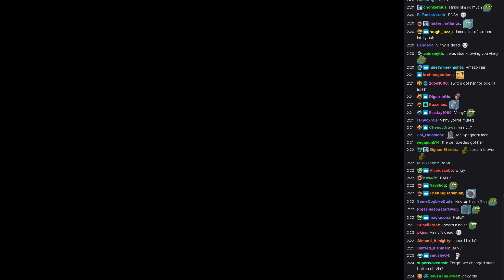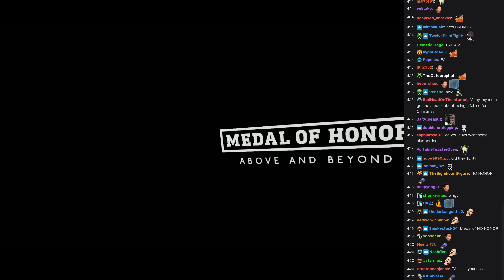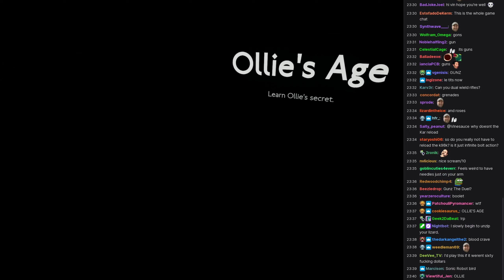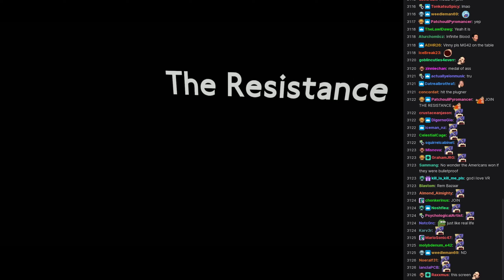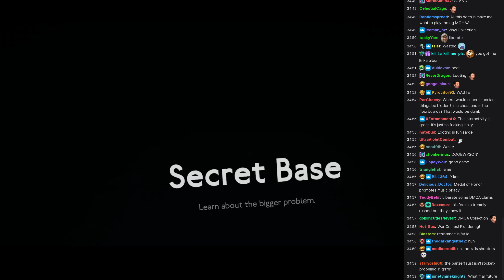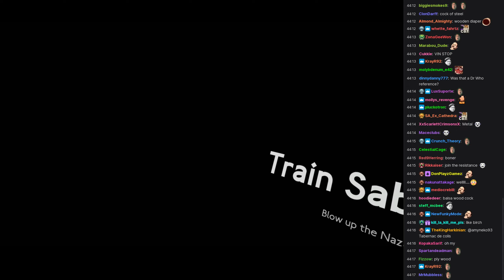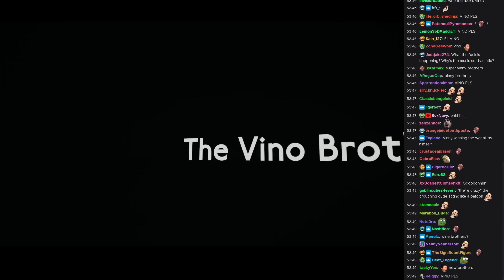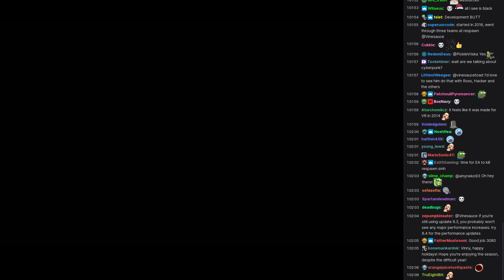[Vinesauce] Vinny [Chat Replay] - Medal of Honor: Above and Beyond